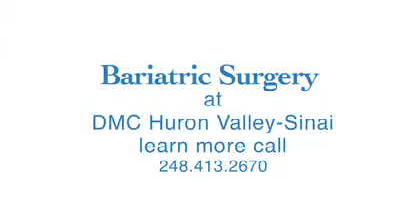Bariatric Surgery Sponsorship Finalist -- Lisa Konchel - Explains why she applied for the surgery.